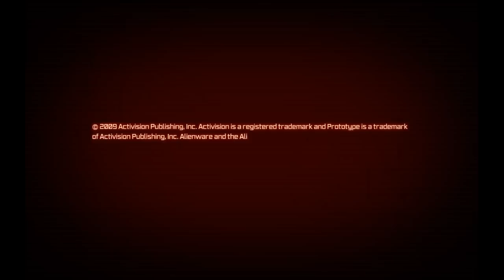prototype skin texmod:carnage